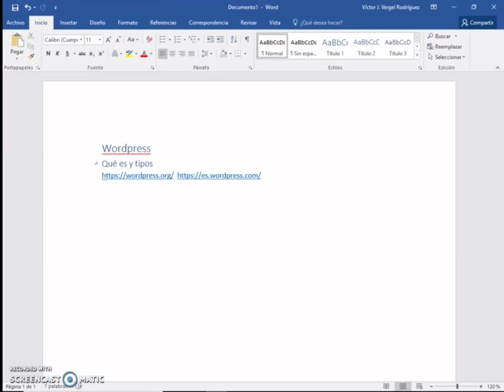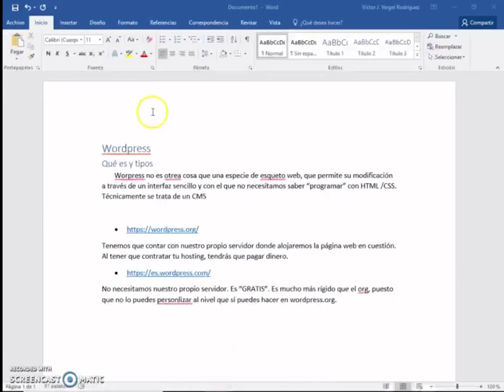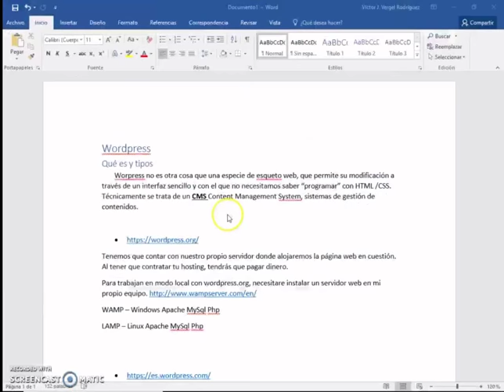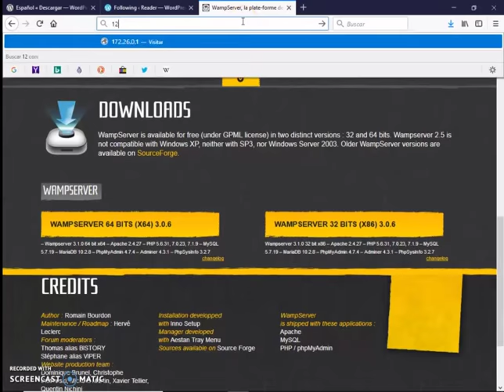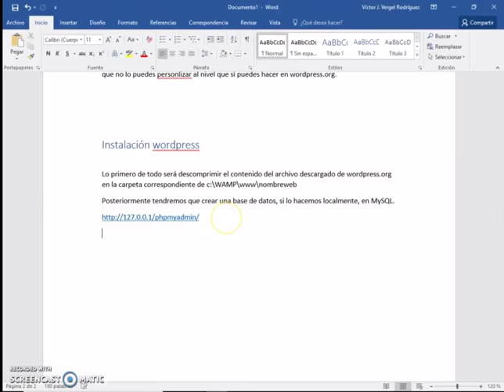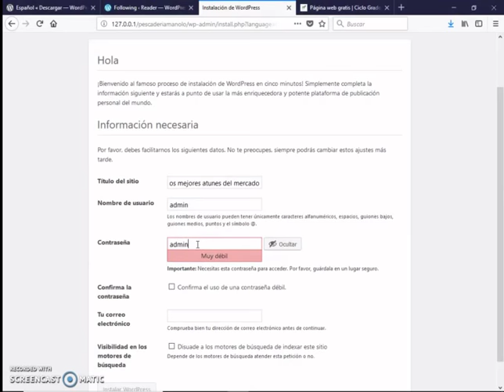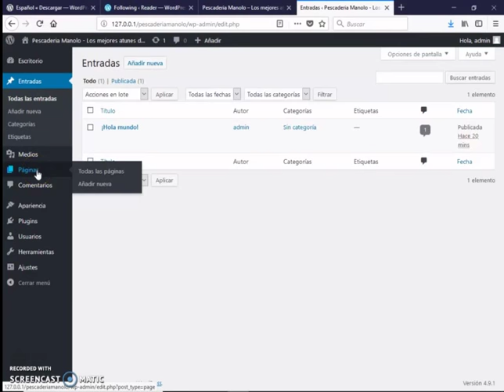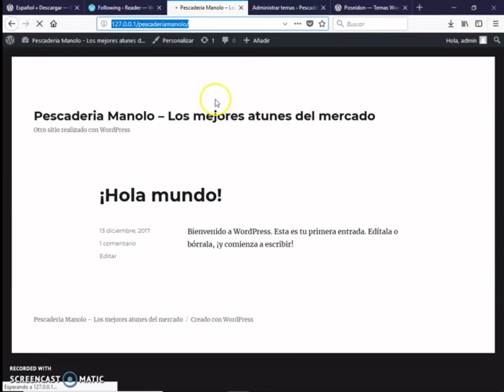01-Wordpress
, así como la diferenciación con , a la instalación de este famoso CMS.